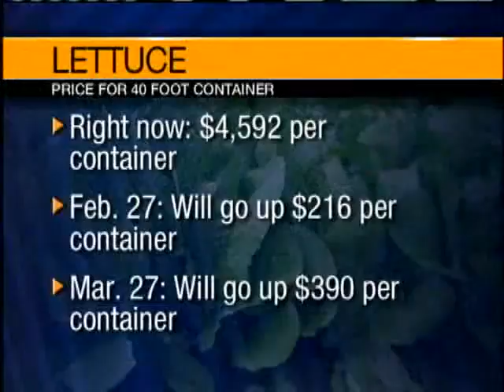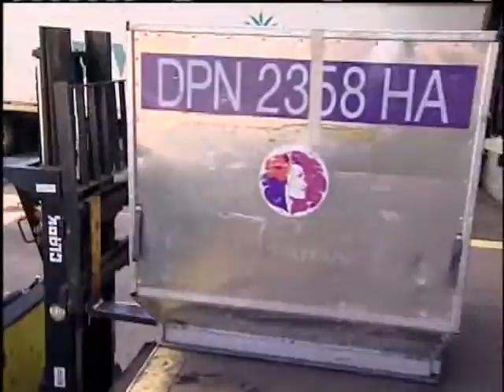Matson Raises Shipping Rates Again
Matson Navigation announced it is raising its shipping rates. For news you need to know,